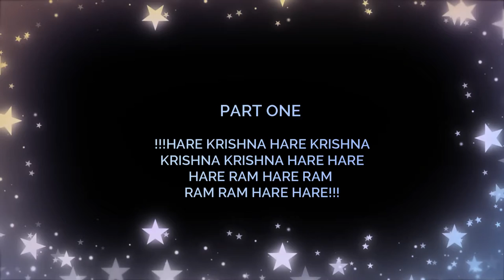Question by Mr. Vinit Kulkarni And Answer by Shri Anantadev Ji Interfa Dialogue on Bhagavad Gita.